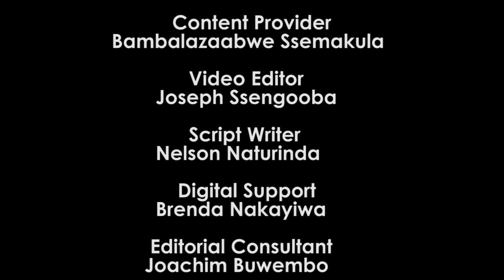River Katonga: It changed direction over the years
Pearl of Africa: River Katonga